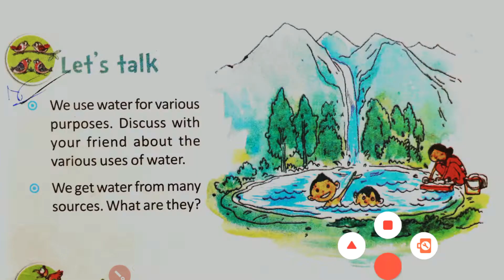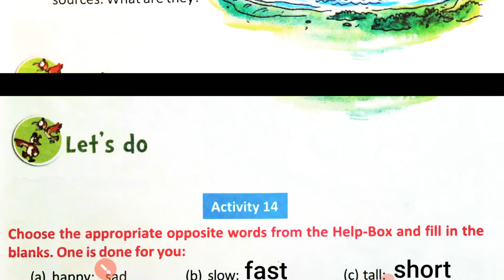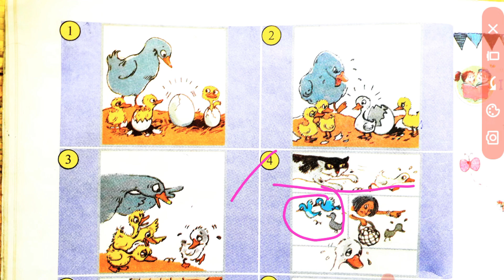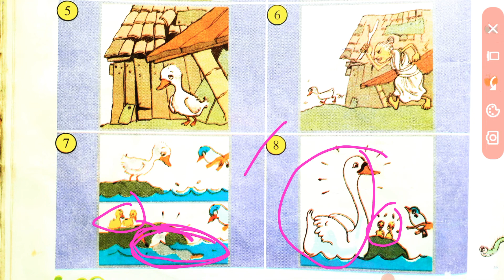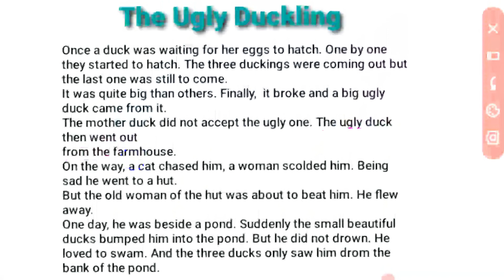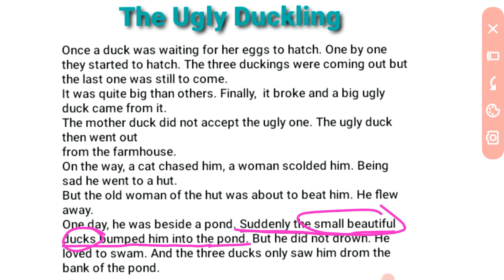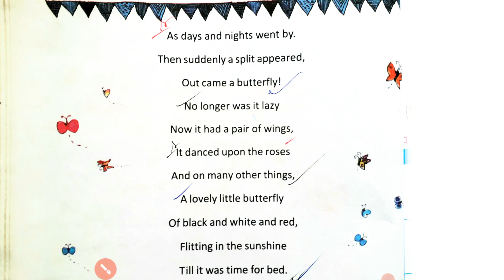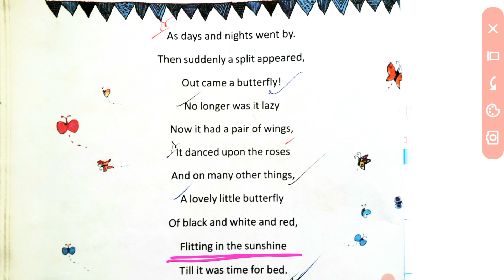Class 4 Butterfly | Butterfly Class 4, Revision Lesson, Page 9-12, Activity 14 | Class 4 English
In this Video, I explain Butterfly Class 4, Revision Lesson, Page 9-12, Activity 14 in Bengali.

CLASS 4 BUTTERFLY বইটির প্রতিটি অংশ খুব সহজ সরলভাবে, নতুন ও নির্ভুল ভাবে, সুন্দর হস্তাক্ষরে ধরে ধরে বোঝানো হল।

class 4 butterfly page 51,
class 4 butterfly page 41,
class 4 butterfly page 54,
class 4 butterfly a dream journey,
class 4 a butterfly,
class 4 butterfly the hero,
class 4 butterfly the caterpillar story,
class 4 butterfly the hero question answer,
class 4 butterfly book the caterpillar story
butterfly class 4,
butterfly class 4 lesson 1,
butterfly class 4 lesson 3,
butterfly class 4 lesson 4,
butterfly class 4 page 41,
butterfly class 4 lesson 5,
butterfly class 4 lesson 2,
butterfly class 4 page 22,
butterfly class 4 page 42,
butterfly class 4 page 30,
butterfly class 4 page 51,
butterfly class 4 page 44,
butterfly class 4 the hero,
butterfly class 4 the caterpillar story
class 4 wings,
class 4 wings part 1,
class 4 wings part 2,
class 4 wings lesson 1,
class 4 wings lesson 2,
class 4 wings activity 10,
class 4 wings part 2 page 84,
class 4 wings part 3,